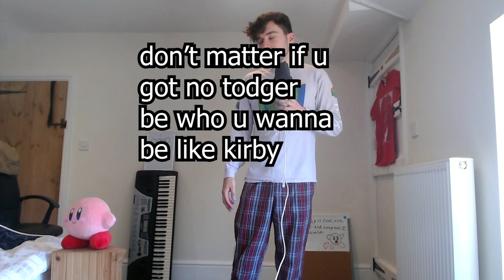Why Kirby is the Perfect Little Guy